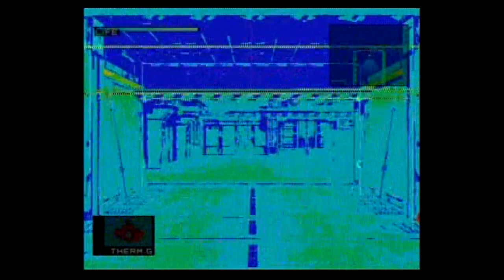Metal Gear Solid Twin Snakes 6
Me have said this a long time metal gear solid is probably my favorite game of all time I play it once a year and instead of playing the original I figured I play twin snakes before my discs start to rot. I played it three times in a row cuz I unlocked pretty much everything that I wanted to

Captured With-ZV427MG9 DVD / VCR